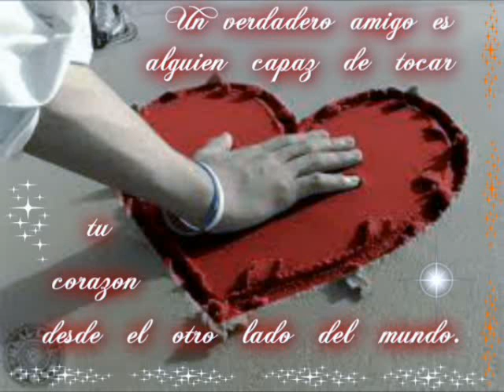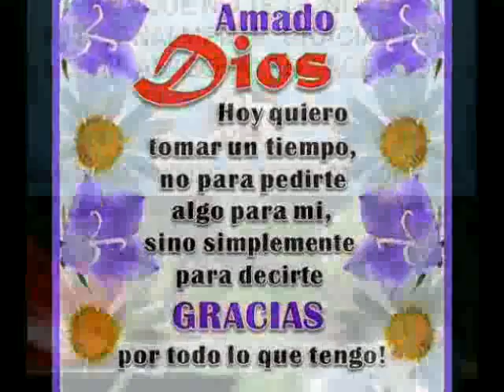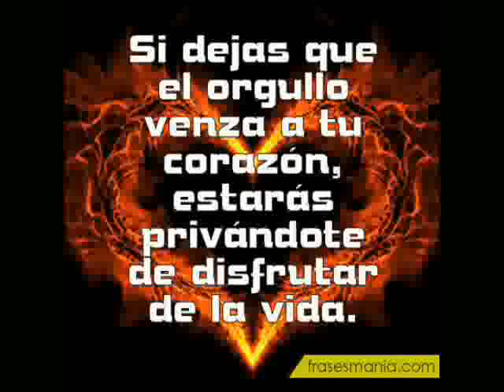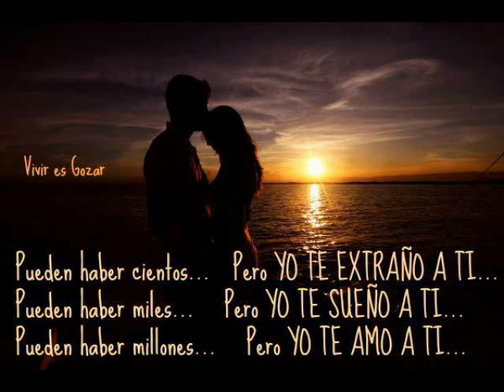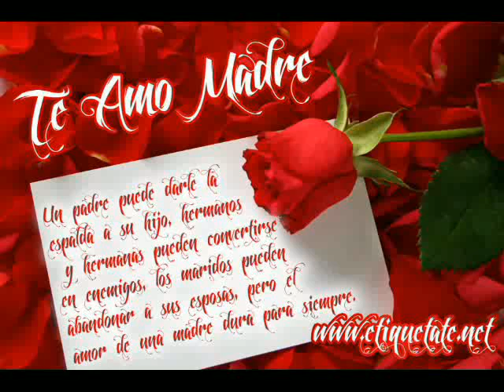rita y sus amigos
editado por  quispito